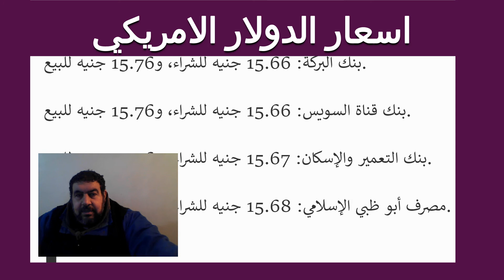سعرالدولار الامريكي امام الجنية المصري 26/1/2022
اسعار الدولار الامريكي اليوم